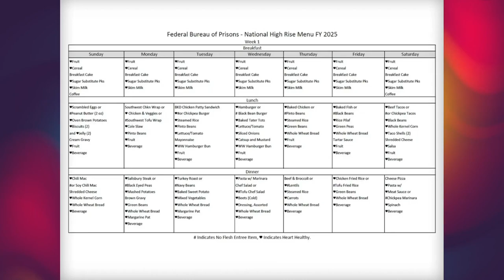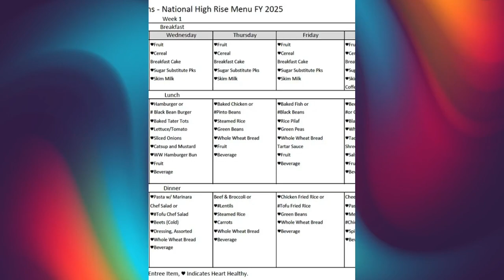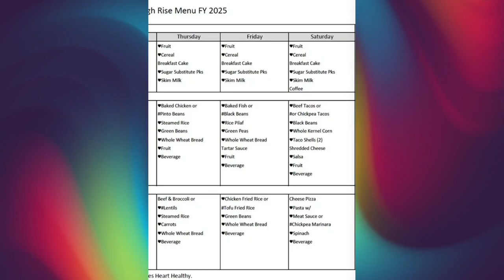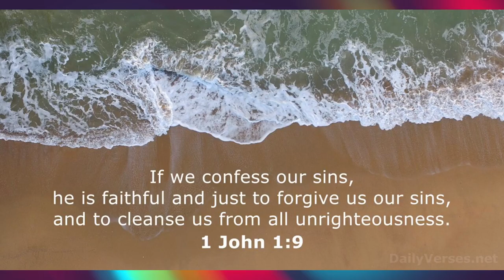Diddy's perp walk caught on surveillance video ~ jail schedule and food menu revealed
Sean Combs' arrest captured on surveillance video at the Park Hyatt New York hotel in midtown Manhattan on Monday evening. Plus, Diddy's jail schedule and food menu revealed.